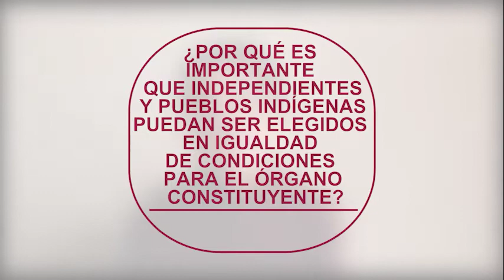Infórmate sobre el plebiscito: Importancia de independientes y pueblos indígenas...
La Universidad de Talca en conjunto con la Municipalidad de San Joaquín te invitan a conocer por qué es importante que independientes y pueblos indígenas puedan ser elegidos en igualdad de condiciones para el órgano constituyente